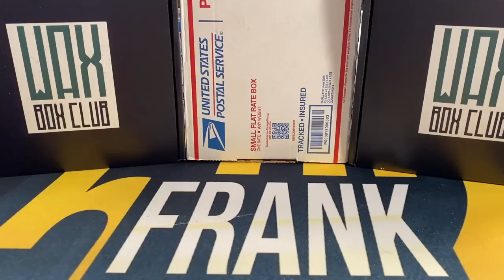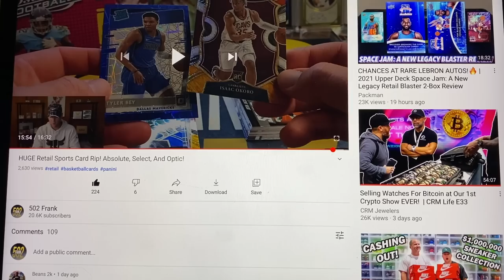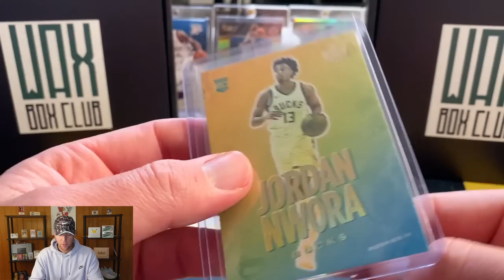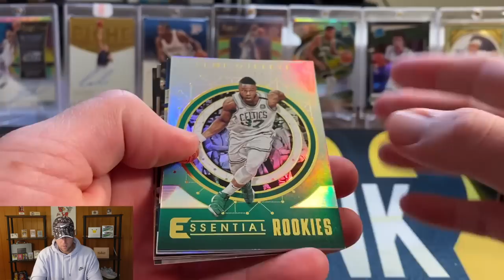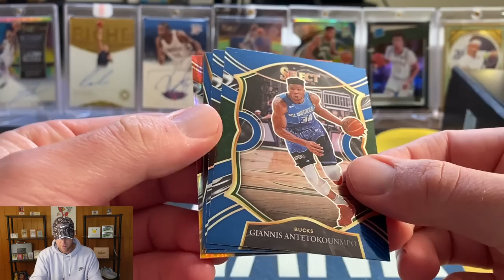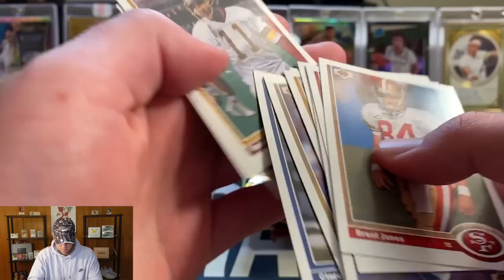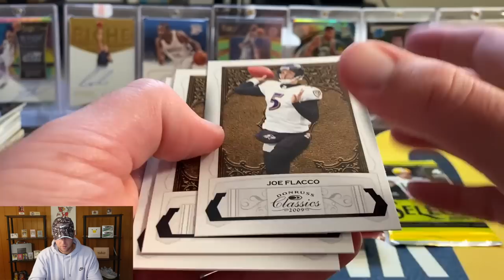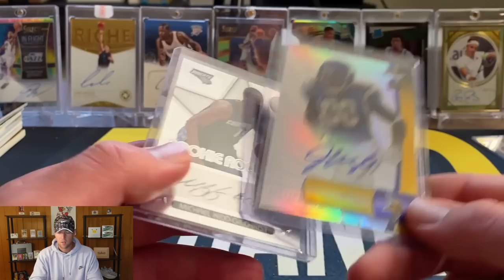Reviewing The Wax Box Club Subscription Box! Plus An Awesome PC Mail Day!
In this video I open a basketball and football Wax Box Club subscription box! These boxes are loaded with packs so I hope you enjoy!

Robinhood - Sign up for A FREE stock!!!

1) Your address must be a US address! I only ship in a PWE (plain white envelope in the US)